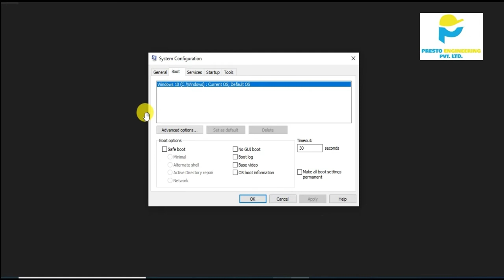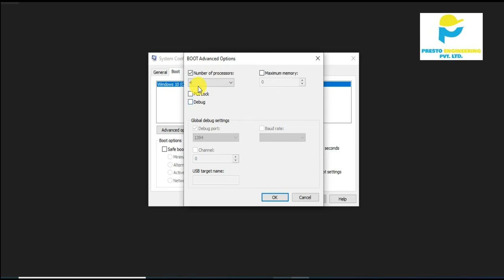How to speed up laptop || Speed up any window laptop pc || speed up laptop in a minute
How i can speed up my laptop

speed up laptop

speed up window pc

solution for slow laptop

speed up laptop in minutes

speed up laptop formula

pc super fast

10X faster laptop